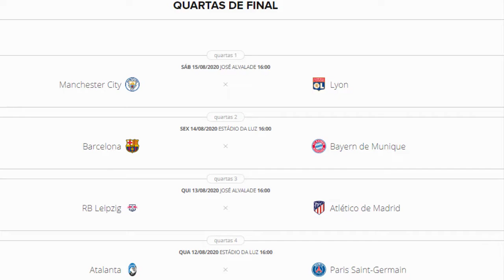MESSI FAZ GOLAÇO, BARCELONA VENCE O NAPOLI E VAI ÀS QUARTAS DA CHAMPIONS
Lenglet, Suárez, de pênalti, e o craque argentino marcam numa noite de eficiência, mas pouco brilho no Camp Nou. Catalães enfrentam o Bayern na próxima sexta-feira, em Lisboa.

O Barcelona ao menos está garantido na festa da Liga dos Campeões em Lisboa. Numa noite de muita eficiência, mas também da habitual falta de brilho coletivo, o Barça avançou às quartas de final ao derrotar o Napoli, por 3 a 1, no Camp Nou, depois de ter empatado em 1 a 1 na Itália em fevereiro. Pegará o Bayern na sexta-feira. Houve, é claro, gol de Messi – um golaço praticamente caído no chão após se livrar de três. O craque argentino ainda sofreu o pênalti convertido por Suárez e viu Lenglet abrir a contagem após escanteio. Insigne, também numa penalidade, diminuiu. Faltou maior poder de decisão para os italianos incomodarem mais.

Anote na sua agenda: sexta-feira, às 16h (de Brasília), no Estádio da Luz, Barcelona e Bayern farão o confronto mais pesado das quartas de final da Liga dos Campeões, envolvendo 10 título. Os dois não se encontram desde a semifinal de 2014/15, vencida pelo Barça com show de Messi. Dessa vez, os alemães talvez sejam considerados favoritos.

O Barcelona se classificou para as quartas de final da Liga dos Campeões pela 13ª vez seguida - enquanto nenhum outro time na história o fez mais de oito temporadas consecutivas. A última eliminação do Barça no início do mata-mata aconteceu em 2006/07, quando era treinado por Rijkaard, contra o Liverpool.